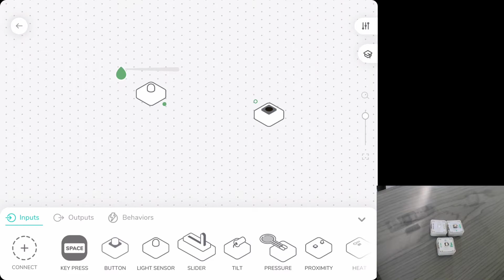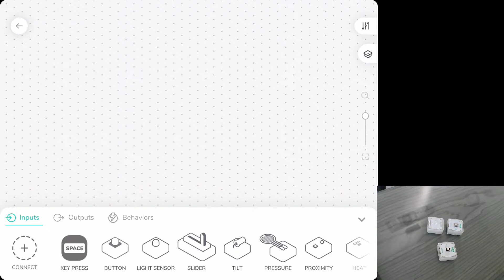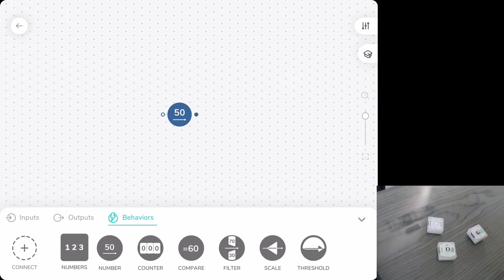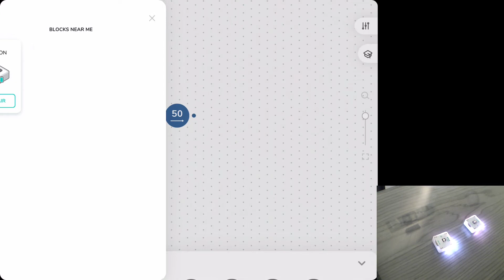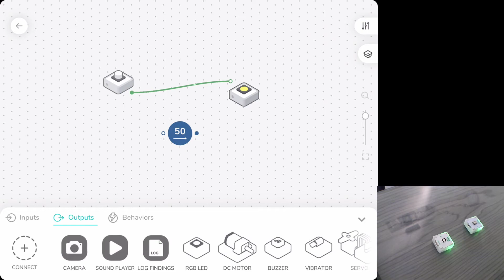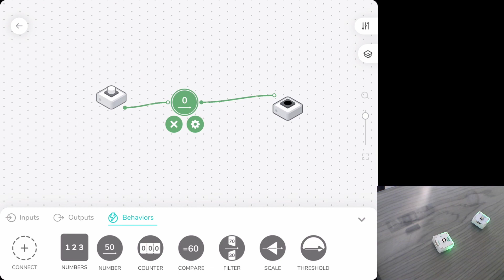Sam Labs Behavior: Number 數字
Number相關Sam Labs課程包括:
1.5 時間到了! TIME'S UP!
4.9 飲水機監控系統 WATER DISPENSER

請在旁邊訂閱subscribe我們的channel以獲得最新影片！！

頻道會更新有關Sam Labs的相關片段
內容包括不同部件及其作用，讓同學接觸更多Sam Labs的基礎知識